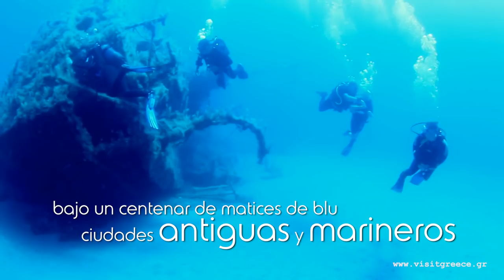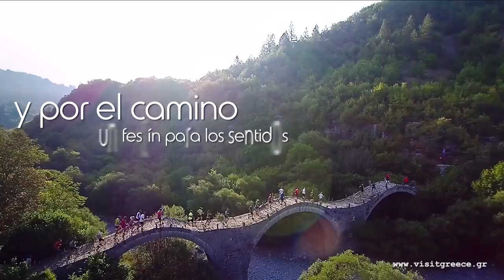Visit Greece | A 365 Day Destination (Spanish)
The "Greece: A 365 Day Destination" video in Spanish.

Grecia un destino para 365 días

Direction: Andonis Theocharis Kioukas Script: Don Morgan Nielsen Music: René Aubry (Après la pluie) Camera: Konstantinos Arvanitakis Editing: Konstantinos Arvanitakis- Andonis Theocharis Kioukas Titling: Christos Megarchiotis Archive Footage: • Greek National Tourism Organization • Attica Region • Crete Region • Epirus Region • Peloponnese Region • South Aegean Region • West Macedonia Region • Gaea Products S.A., Crete • Thodoris Papadoulakis, Crete • Menelaos Sykovelis, Epirus • Studio Trasias, Kastoria • Ioannis Beinas, Olympus Mountain • Giannis Zarzonis, Halkidiki/Pieria • Costas Zissis, Athens • Stavros Loulourgas, Amorgos • Alexandros Skouras-Fotis Michail, Zappion-Athens • Sotiris Visaltis, Thrace • Katerina Topouzoglou, Underwater footage

Copyright GREEK NATIONAL TOURISM ORGANIZATION 2017